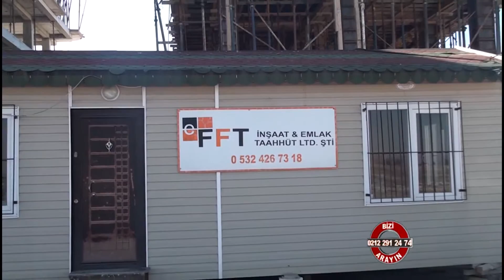FFT İnşaat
FFT İnşaat hakkında bilgi sahibi olmak için videoyu inceleyebilirsiniz